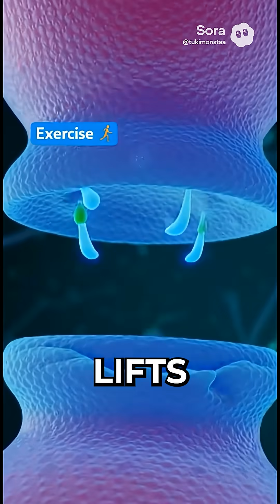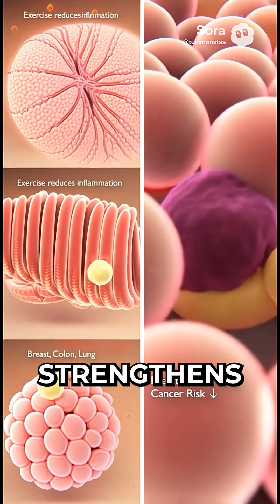What REALLY Happens Inside Your Body During 30 Minutes of Cardio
Just 30 minutes of cardio workout significantly impacts the body, increasing heart rate and cardiac output to deliver more oxygen to tissues. This exercise improves blood flow, enhances memory and focus, and reduces the risk of conditions like heart disease and high blood pressure. This health education video also highlights running benefits, showing how movement literally rewrites your future health.

Exercise Options:
Walking • Running • Cycling • Swimming • Dancing • Any activity that elevates your heart rate for 30 minutes

Sources:
National Institutes of Health (NIH), American Heart Association (AHA), Centers for Disease Control and Prevention (CDC), Mayo Clinic, Journal of Alzheimer's Disease, Circulation, Scientific Reports, PMC peer-reviewed studies on exercise physiology

💬 Drop a Comment to let us know what Topic you'd like us to Cover next!
👍 Like if this motivated you to get moving today!
📤 Share this with someone who needs motivation to start exercising!